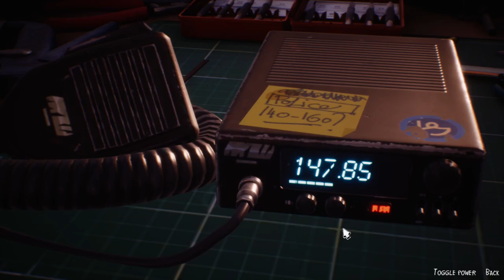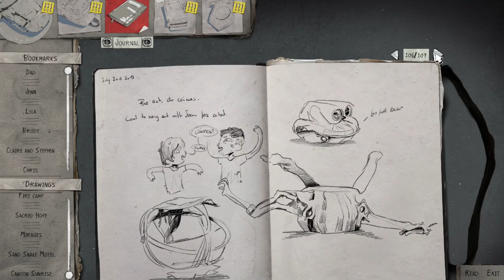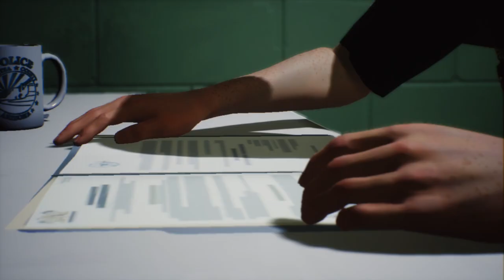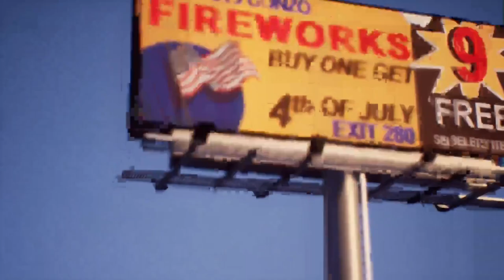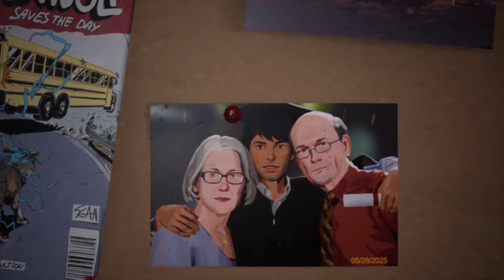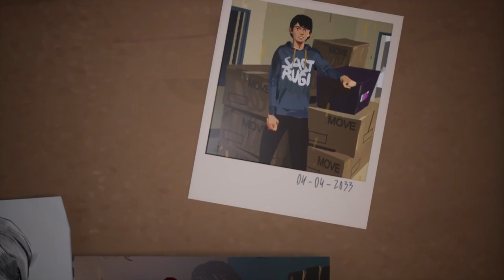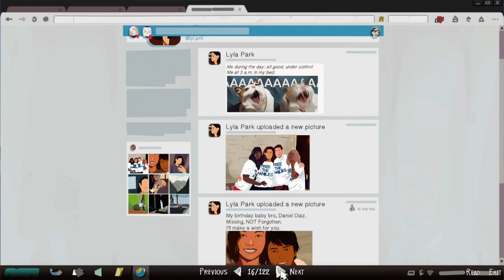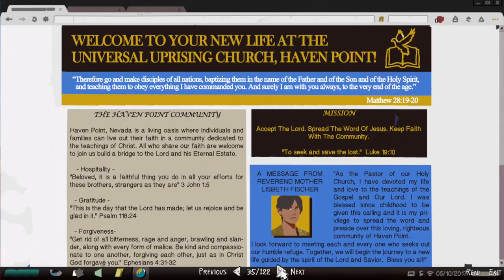A Wild, Wild World / Life is Strange 2 - Part 14 (Ch5) FINALE